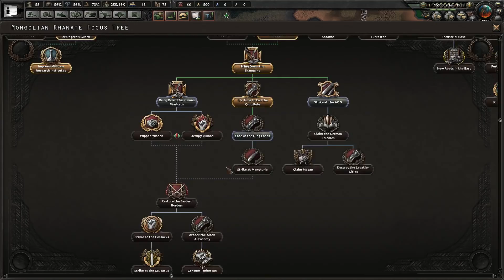HOI4 Kaiserreich Mongolian Khanate 3